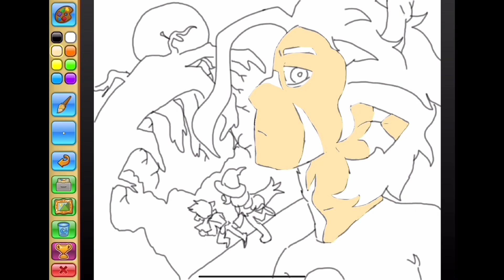Hunter- Belos (owl house) speedpaint (Animal Jam play wild)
I’m getting better at this! :D
Music is by Brad Breek
Welcome to your new covens- from Hollow Mind
You know what I’d like, Belos?- from Thanks To Them
Now, just wondering… WHY IN TITAN’S NAME WOULD HE REUSE “Found You Songbird” FROM EDA’S REQUIEM, AND REPURPOSE IT IN A SCENE THAT HAS LITERALLY NOTHING TO DO WITH RAINE AND EDA!?! (The inappropriate song re-usage in Thanks To Them will forever haunt me. It’s great music though, check it out!)